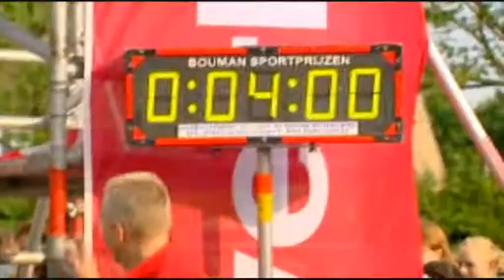Verkerkloop 2009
Een impressie van de Verkerkloop 2009